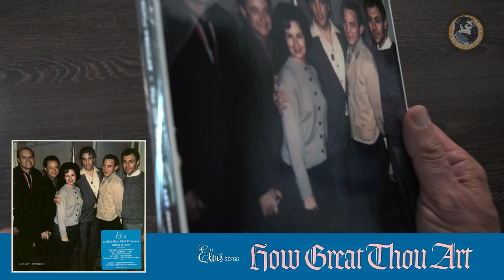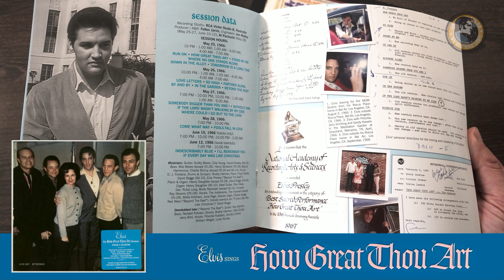Elvis - The How Great Thou Art Sessions "UNBOXING"